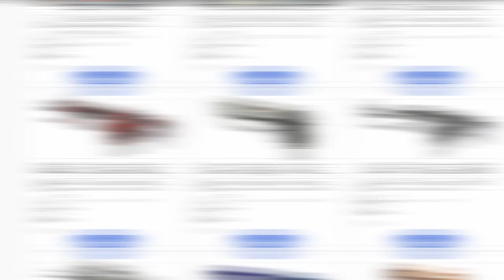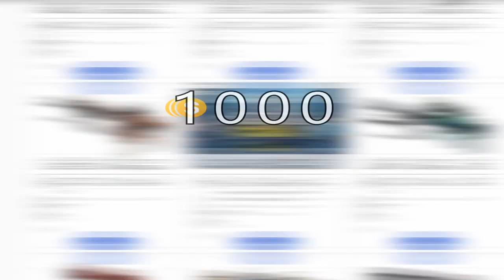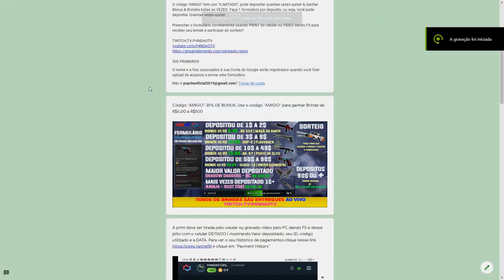TESTANDO a CAIXA MIRAGE no CSGONet